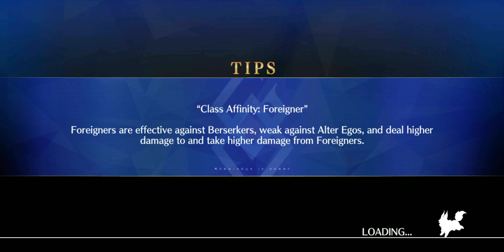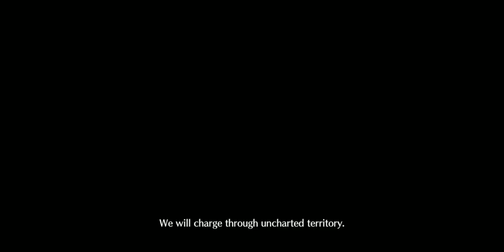[FGO NA] Avalon le Fae: Section 1 Parts 2 and 3